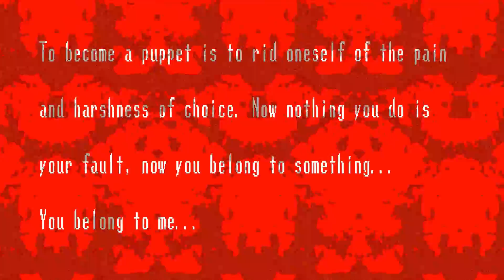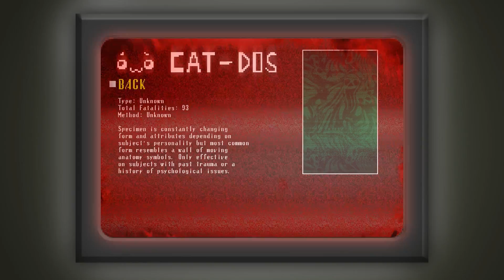Let's Play Spooky's House of JumpScares - BEN Drowned - Gameplay Part 4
et's Play Spooky's House of Jumpscares! This series will cover Spooky's House of Jumpscares gameplay. Will you break once the cuteness starts to fade off and your running for your life from the unspeakable hideous beings that shake and writhe in bowels of Spooky's House of Jumpscares?

Other SPOOKY Let's Play Series

This Spooky's House of Jumpscares Let's Play will also feature a Spooky's House of Jumpscares gameplay walkthrough and review in Spooky's House of Jumpscares Let's Play Part 1 / EP 1